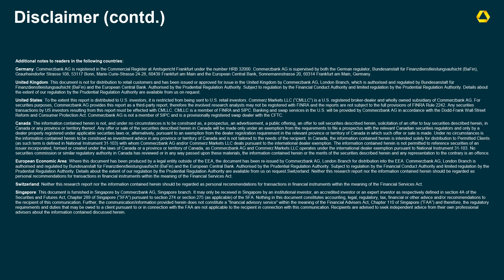When will ECB and Fed embark on rate cuts?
8 December 2023: Investors are increasingly betting that the central banks will soon cut interest rates again. We analyze the signals the ECB and Fed are likely to give at their meetings next week and what the prospects are for rate cuts next year.